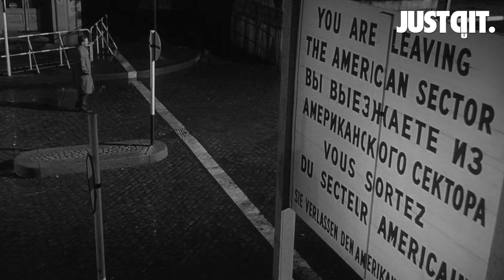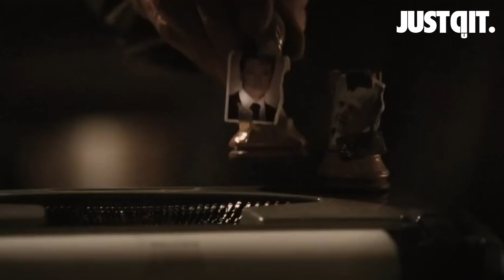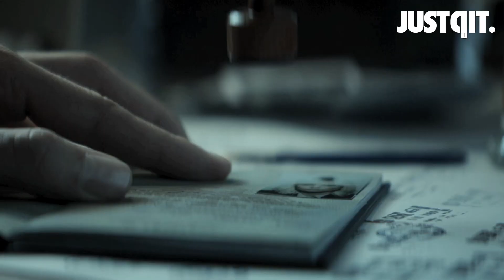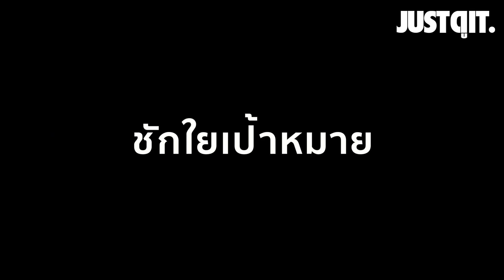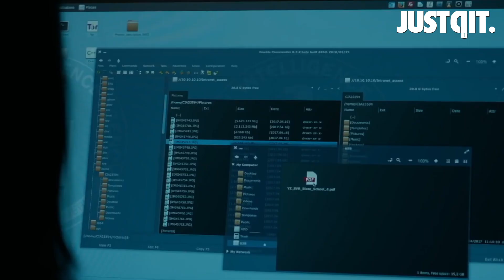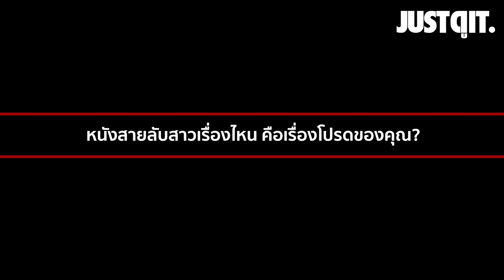รู้ไว้ก่อนดู RED SPARROW หญิงร้อนพิฆาต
1 มีนาคมนี้ เตรียมพบกับภารกิจลับสุดอันตราย ของเพชฌฆาตสาว ผู้เชี่ยวชาญด้านการลวงเล่ห์พิศวาศ ชำนาญการเรื่องล้วงข้อมูล และชักใยเป้าหมายให้ทำตามที่เธอต้องการ RED SPARROW หญิงร้อนพิฆาต

ชมรายการ Live คุยหนังแบบสดๆ ของพวกเราได้บนแอพฯ VOOV ดาวน์โหลดเลย!